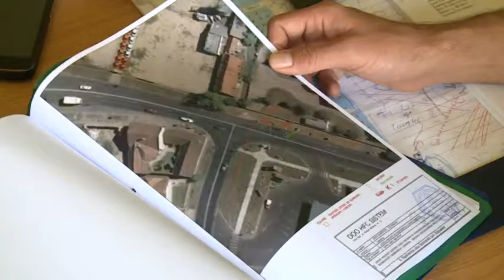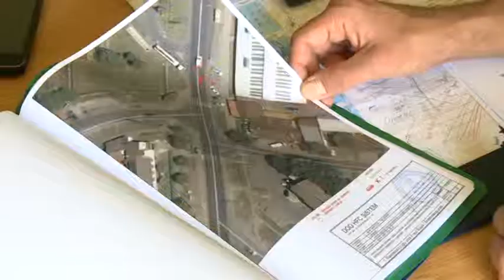2014 10 13 Térfigyelő kamerákat szerelnek fel a szabadkai útkereszteződésekhez